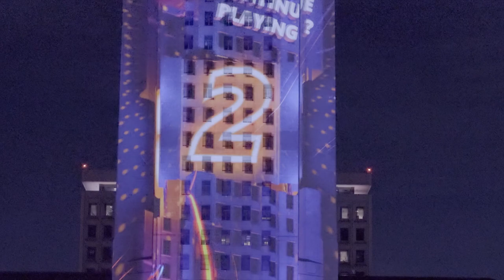Gloria Molina Grand Park's NYELA Countdown to 2024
LA, You showed up and showed out to the West Coast's largest free New Year's celebration.

The energy was incredible as more than 25 thousand visitors joined Gloria Molina GRand PArk's NYELA from all over the 🌎

A special shoutout for the teams that made this happen. Los Angeles County, City of Los Angeles, The Music Center, KCRW and UCLA Health.